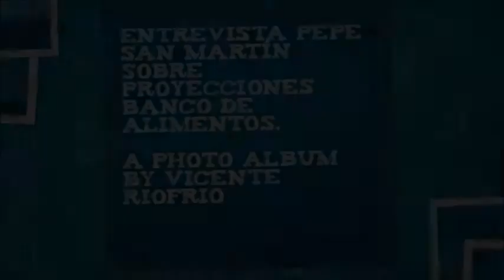#2 Entrevista Pepe San Martín sobre proyecciones Banco de Alimentos Diakonía, 2013.10.22.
Entrevista Pepe San Martín sobre proyecciones Banco de Alimentos Diakonía, 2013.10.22.

En su entrevista Pepe San Martin invita a todos a colaborar con la noble misión del Banco de Alimentos Diakonía.

El sábado 19 de octubre de 2013 se realizó una gran colecta pública a favor de beneficiarios del Banco de Alimentos Diakonía en Guayaquil.

El evento permitió a salir de los alcances de la frase: "Todos ignoramos lo que nuestros ojos no logran observar".

El eslogan de la campaña fue (es): 'Tu pan da vida' lo que el pueblo traduciría como "barriga llena, corazón contento". El pan incluye cereales, lácteos, leguminosas, atún, cárnicos, frutas, carbohidratos y legumbres.

¿Qué significa Diakonia?

Diakonia proviene del griego y significa "servicio, ministerio". En la tradición cristiana la palabra diaconía se emplea para designar el servicio en la repartición equitativa de los bienes comunitarios ―la riqueza de la Creación.

En el significado de Diakonia subyace asistir a aquellos que necesitan de nuestra ayuda, atreverse a creer que los cambios son posibles y no esperar a que sucedan por sí mismos.

Por el año 1967 en Estados Unidos nació Diakonía (banco de alimentos). Surgió de la idea de recoger el excedente de alimentos en restaurantes, supermercados, productores, para entregarlos a los pobres de la ciudad.

"Lo que Dios ha unido, que no lo separe el hombre".

Según una encuesta de la FAO, 317.514 personas padecen hambre en la ciudad de Guayaquil.

El  Banco de Alimentos de Guayaquil  Diakonía espera la contribución voluntaria de los estudiantes politécnicos o no, en términos de su aporte físico, emotivo e intelectual a su noble misión.

¿Dónde está ubicado el banco de alimentos Diakonía?

Su dirección: Km 5,5 Vía a la Costa, Av. del Bombero U.E. Bernardino Echeverría Ruiz, Guayaquil Ecuador.

Banco de Alimentos en Guayaquil, ¿Qué es? ESPOL, CSECT, 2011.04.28.